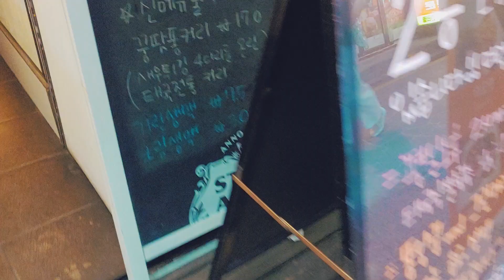서촌 맛집, 태국음식 데이트 코스로 아시아쿠진에 갔어요!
광화문 서촌은 예쁜 골목 사이사이에 작은 카페들과 아기자기한 맛집들이 많이 생겨서 연인들의 데이트코스로 인기가 많죠?

을지로가 힙지로로 뜨기 전에 먼저 핫플레이스로 떠올랐던 서촌 세종마을의 음식문화거리에 태국음식 전문점 아시아쿠진에 다녀왔습니다.

태국에서 먹었던 팟타이와 똠양꿍이 생각나는 서촌의 맛집에서 브이로그 한번 찍어봤어요!

서촌 여행 함께 떠나볼까요?